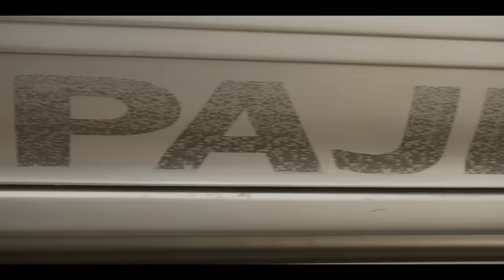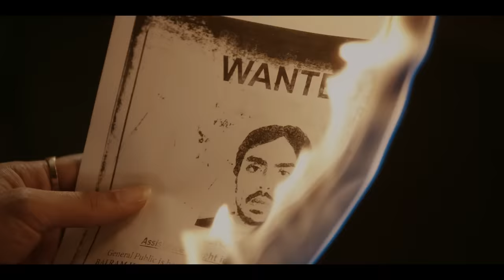The White Tiger | Official Trailer | Netflix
The ambitious driver (Adarsh Gourav) of a rich Indian couple (Priyanka Chopra Jonas and Rajkummar Rao) uses his wit and cunning to escape from poverty and become an entrepreneur. The White Tiger is based on the bestselling novel by Aravind Adiga, directed and written for the screen by Ramin Bahrani and executive produced by Ava DuVernay, Priyanka Chopra Jonas and producer Mukul Deora.

The ambitious driver for a rich Indian family uses his wit and cunning to escape from poverty and become an entrepreneur. Based on the bestselling novel.